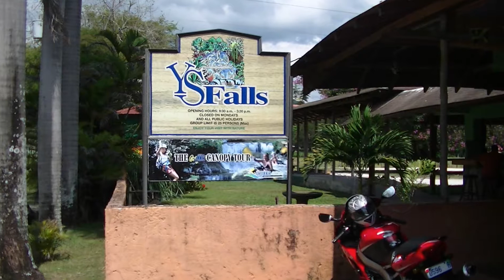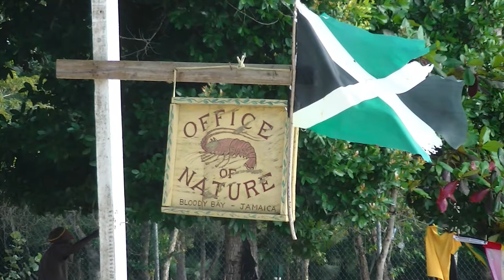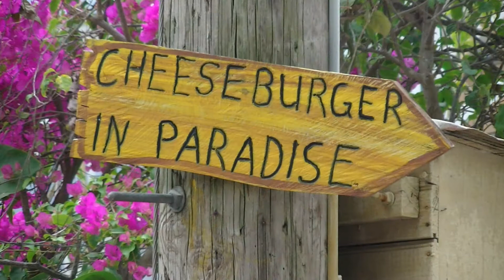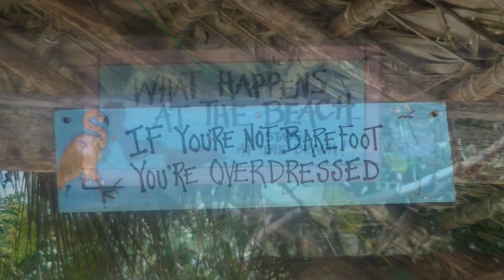Amazing Pictures of Jamaica 2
Amazing Pictures of Jamaica

Check out these amazing pics of Jamaica and also the rest of my vids on Crazy Cuban  just click on the logo with the green iguana